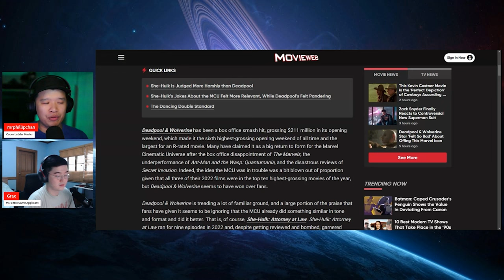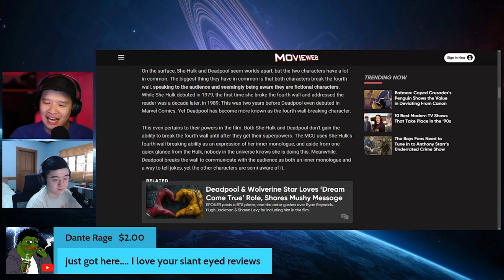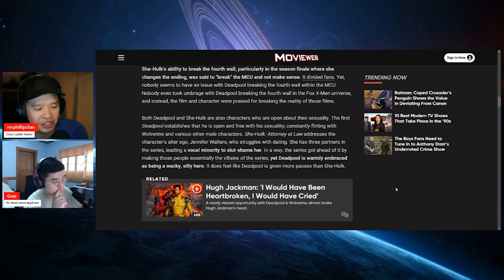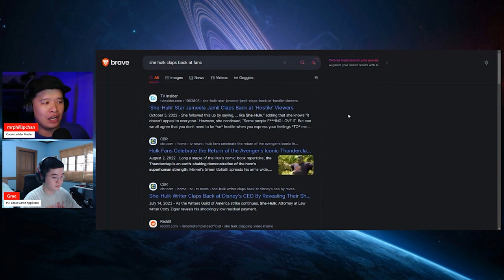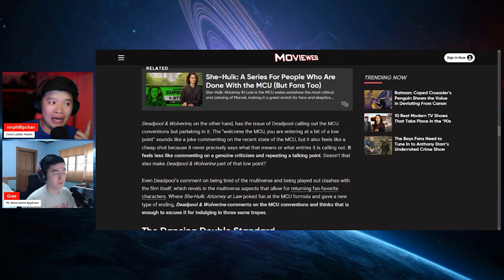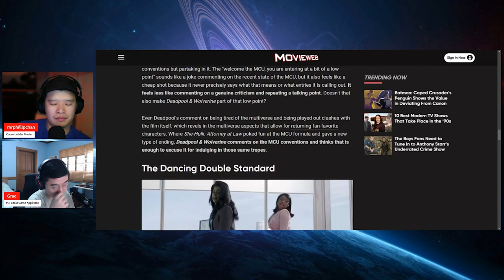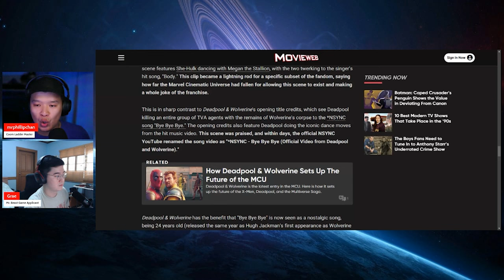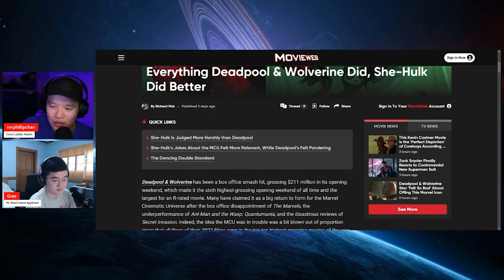She-Hulk BETTER Than Deadpool and Wolverine?!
In this segment, we talk about an article that makes the bold claim that She-Hulk is better than Deadpool and Wolverine.